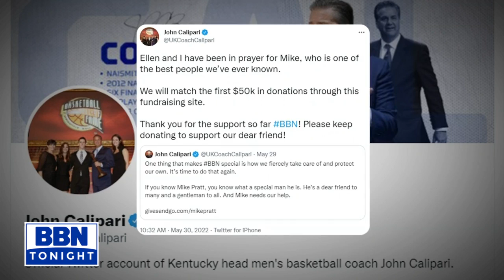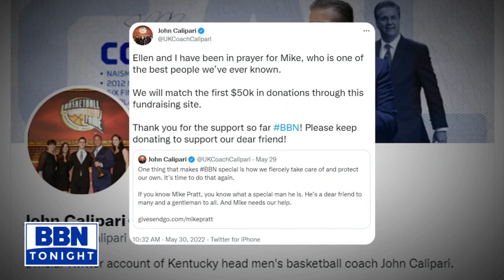How to help Mike Pratt (6-31-22)